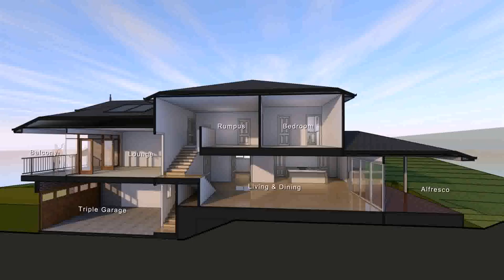4 Bedroom Split Ranch House Plans - Gif Maker DaddyGif.com (see description)